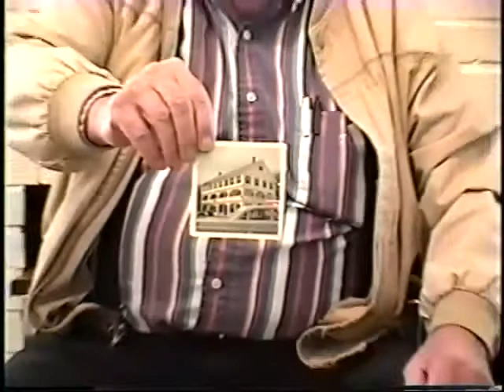Arthur Harrington, US Marine Corps, World War Two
Arthur Harrington
Inducted: 1942
Discharged: 1945
Pacific Theater
Interviewed by Philip Leonard of the Hoosick Falls Historical
31 July 2003
Infantry machine gunner
Combat landings (3)
Being wounded
Harrington, Arthur
Guadalcanal
Bogainville
Guam
Marianas
Iwo Jima
Auckland, New Zealand